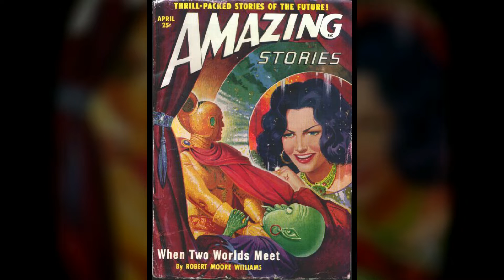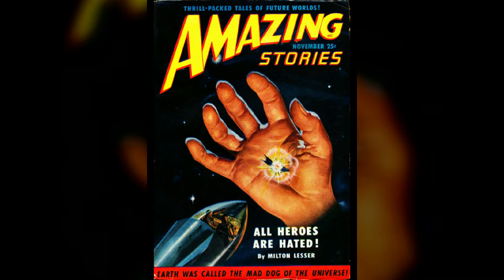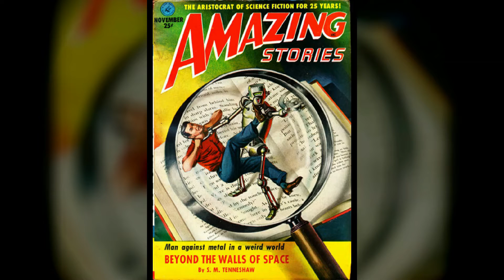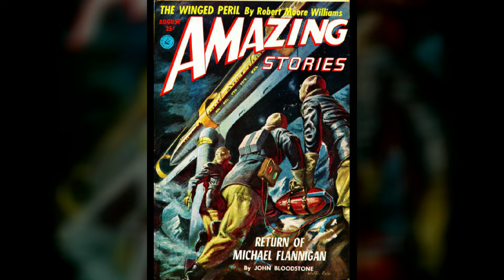Amazing Stories (1950-52)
A long-running SF publication of the 20th century. It usually ranks in the top 3, from its early days in the 1920s to its later years (and even a spin-off TV show in the 80s). For more issues and images, see:
"Allied" by LxT
Artist links:
Follow LxT: